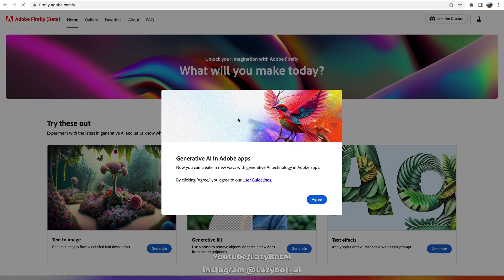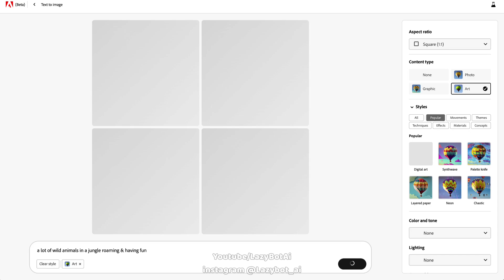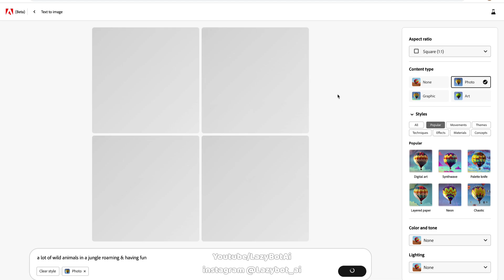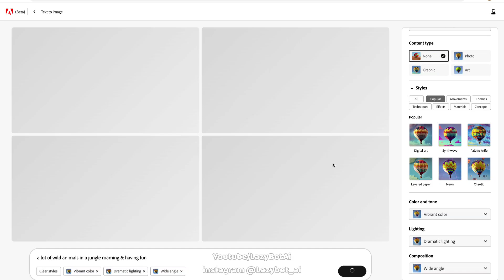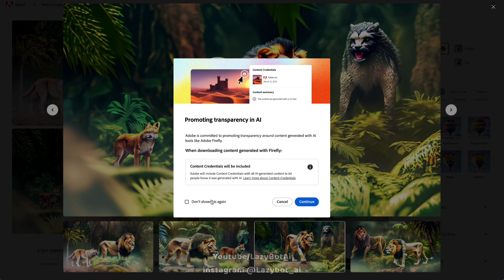Free Ai Art Maker Tool | Adobe Firefly Tutorial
Since Midjourney & Bluewillow Ai are no more free, so I tried this amazing Text to photo ai tool by Adobe.

In this video, I will show you how to use Adobe Firefly, a free AI art generator that allows you to create stunning images from your own text prompts. Firefly is still in beta, but it is already capable of generating some amazing results.

In the video, I will show you how to:

Create a new account and sign in to Firefly.

Enter a text prompt to generate an image.

Customize the image by adjusting the style, color, and composition.

Download the generated image.

I will also show you some of the different ways that you can use Firefly to create art. For example, you can use it to create:

Landscapes

Portraits

Abstract art

Surreal art

And more!

Adobe Firefly is a powerful tool that can be used to create stunning art. If you are interested in creating art with AI, then I encourage you to check out Firefly.

Here are some additional tips for using Adobe Firefly:

Be as specific as possible when entering your text prompt. The more specific you are, the better the results will be.

Experiment with different styles and colors. Firefly can generate a wide variety of styles, so don't be afraid to try something new.

Don't be afraid to edit the generated image. You can use the tools in Firefly to adjust the size, position, and color of the elements in the image.

I hope this video has helped you to learn how to use Adobe Firefly.